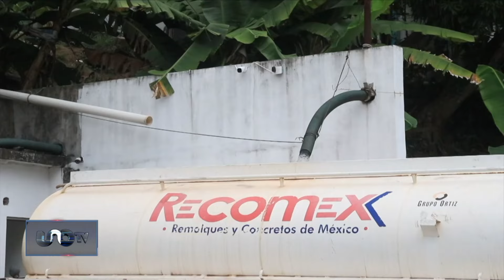Vecinos de la Miguel Hidalgo enfrentan desabasto de agua, compran pipas de hasta 2 mil pesos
Habitantes de la alcaldía Miguel Hidalgo deben comprar pipas y garrafones debido al desabasto de agua que sufren.